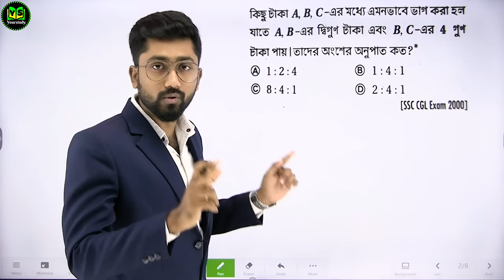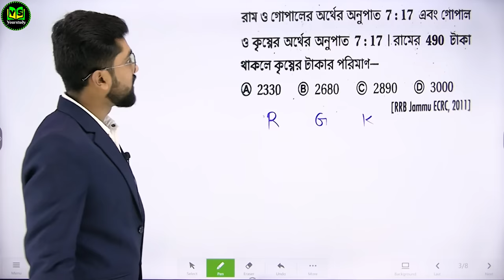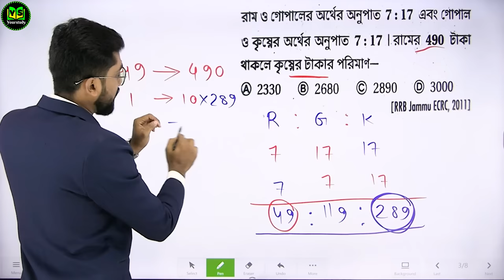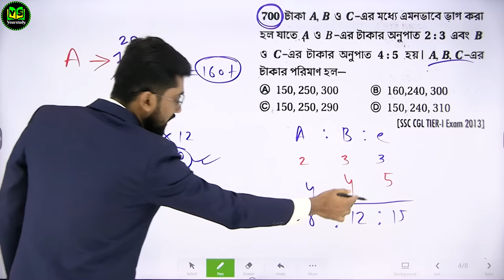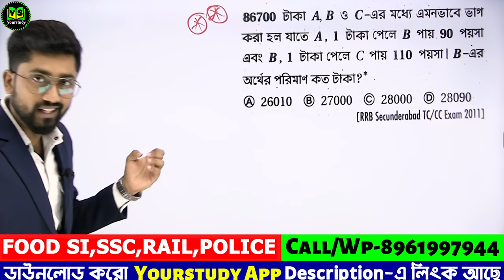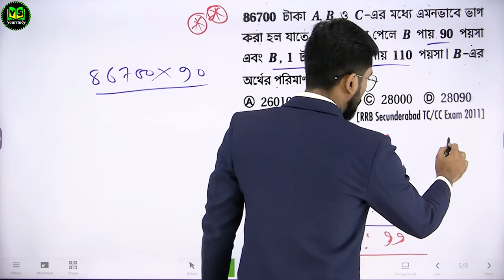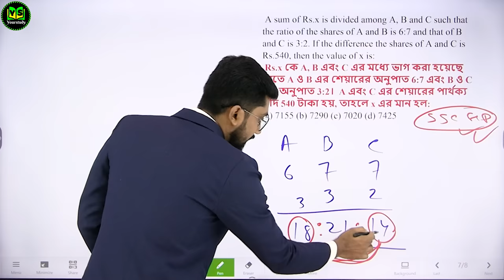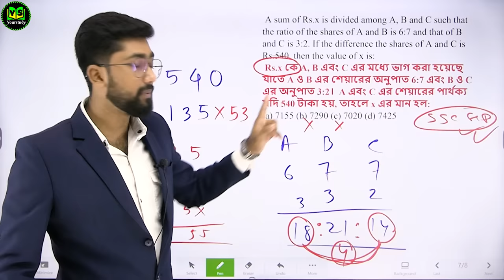Ratio and Proportion Tricks | অনুপাত ও সমানুপাত | Anupat Samanupat | for Food SI,Police,SSC,Rail